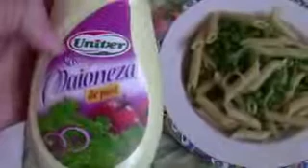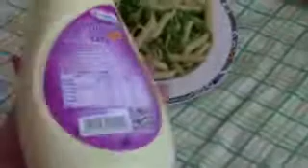Weird Doctors Advice | Follow Me Around - Day 32